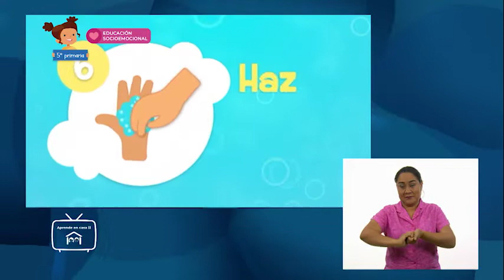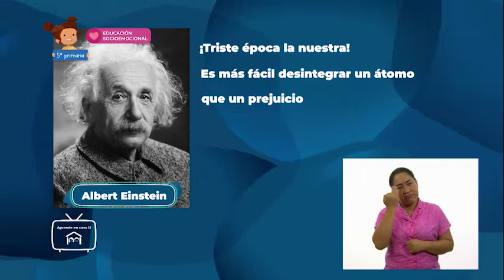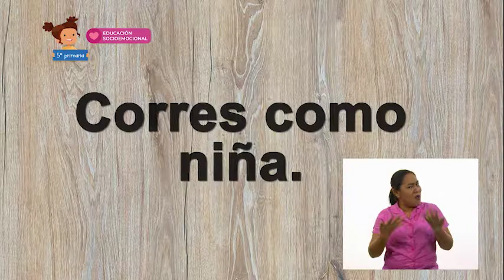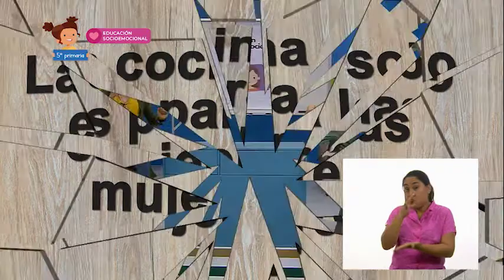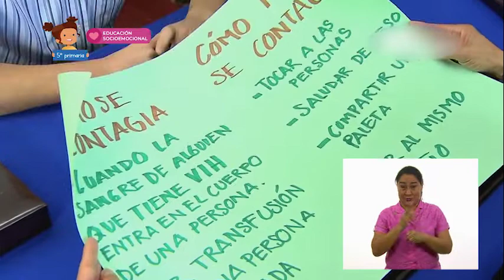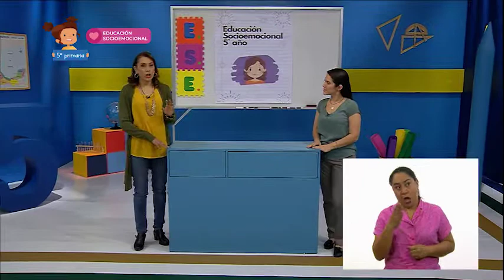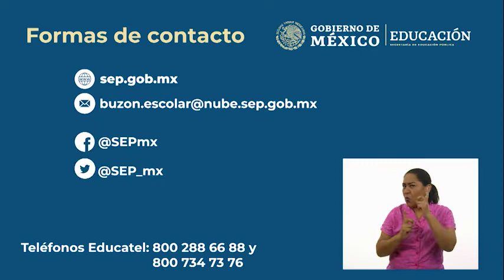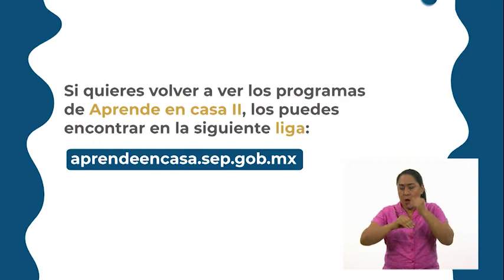AprendeEnCasa II | 5º Primaria | E. S. | Rompiendo estereotipos y prejuicios | 13 de noviembre 2020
En esta clase de EducaciónSocioemocional evaluarás las causas y consecuencias de los estereotipos y prejuicios comunes asociados a la diversidad humana y sociocultural.